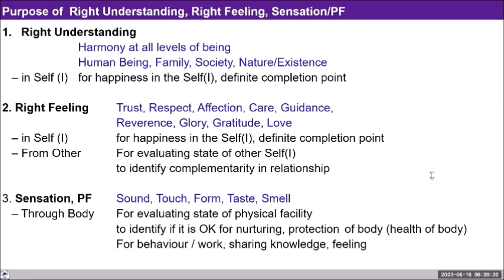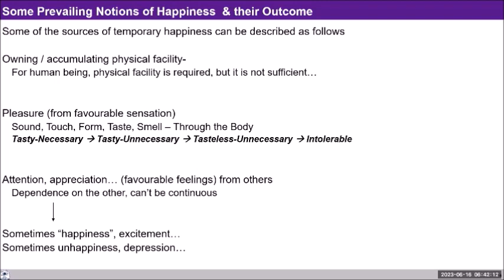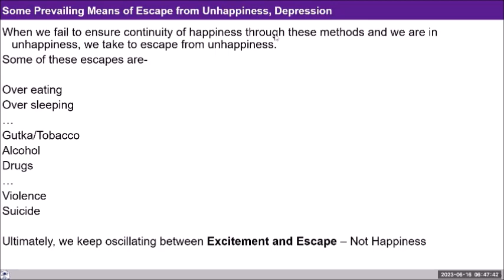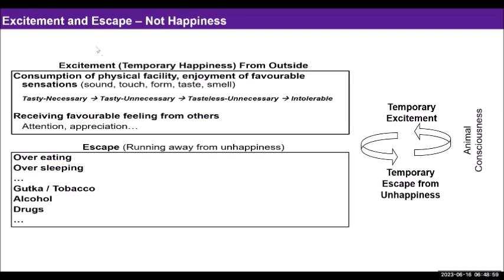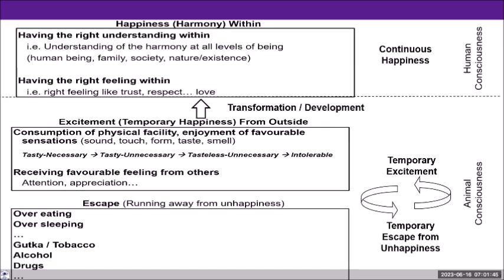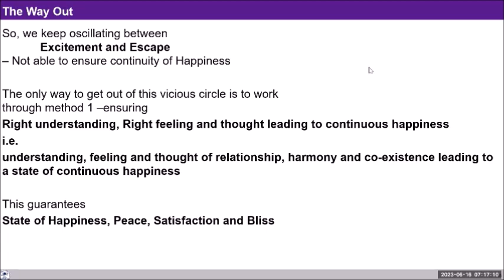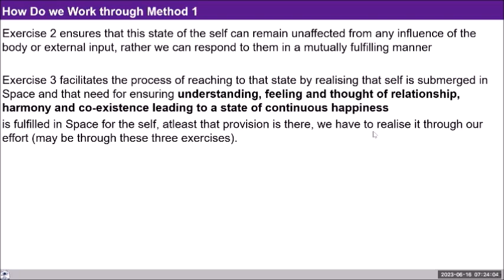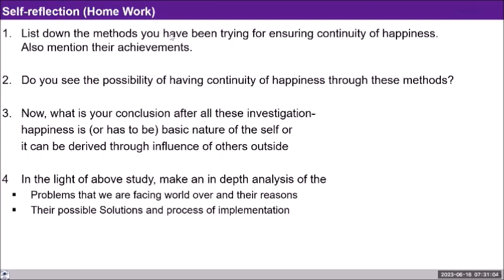D79 UHV III Batch 7 Module 3 Lecture 15 Possible Sources of Happiness 2023 06 16 Hindi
D79 UHV III Batch 7 Possible Sources of Happiness 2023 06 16 Hindi
Topic: Lecture 15: Possible Sources of Happiness

Chapters
00:00 recap
14:53 भैया जो अब तक कमा लिया है उतना शेष बचे जीवन के लिए पर्याप्त है ये तो समझ आ रहा है।पर घर बैठते हैं तो सुख नहीं है, तो बाहर जाए  काम के लिए तो एटलीस्ट  लोगो से मिले तो आराम होता तो होता है तो कैसे क्या करे?क्योंकि मेरा भाव ही सुनिश्चित नहीं है।
22:03 शेयरिंग
29:00 संवेदना से सुख का मूल्यांकन नहीं कर पाना भी एक तरह का एडिक्शन ही है __
32:10 बच्चो की उम्र क्या हो जब उनके साथ बैठ कर ये सब सुने?
34:48 आपकी खुशी में हमारी खुशी है ये कहां तक सही है?
38:00 मेरे बच्चो के लिए क्या सही है यही मेरी दुविधा है?
48:14 होम वर्क _सुख को बनाए रखने के लिए किए गए प्रयासों की लिस्ट बनाएं ..।

For Self-reflection:

1.. Are we trying to get happiness from outside? And when we are not able to get this happiness are we trying to escape from this unhappiness by moving to other activities?

2.List down the methods you have been trying for ensuring happiness.

3. Do you see the possibility of having continuity of happiness through these methods?

4. Now, what is your conclusion after all this investigation-
 happiness is (or has to be) basic nature of the self
  or
 it can be derived through influence of others outside.

5.Look closely at your activities throughout the day and reflect on your feelings and thoughts within (in yourself) with regard to your search for happiness.